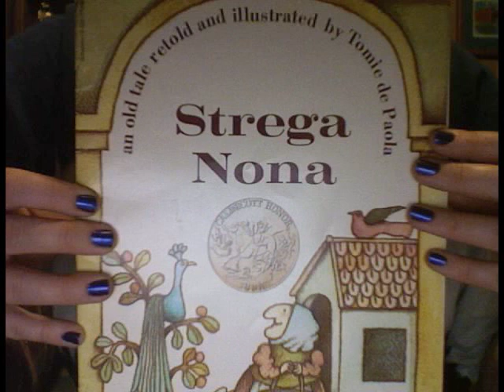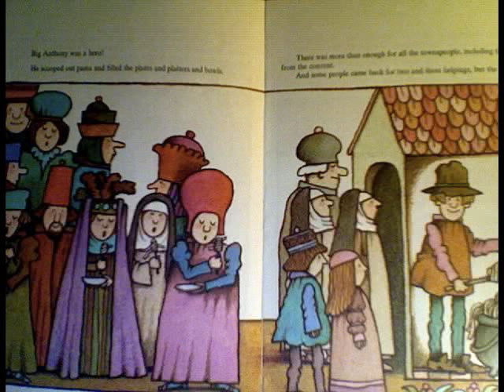Whisper Reading Strega Nona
Heaphones suggested. pt. 2 of childhood stories

Strega Nona Written and Illustrated by Tomie De Paola

I own the book but do not own rights to the pictures or story.